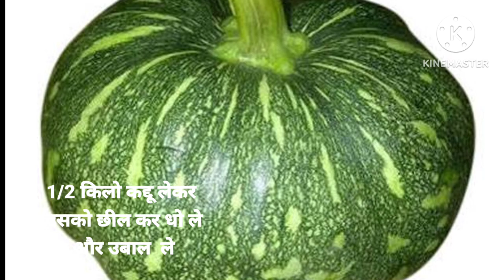कद्दू की पूरी की खास रेसिपी जो लोग कद्दू नही खाते इससे वो भी खा लेंगे l Healthy Tiffin Recipe